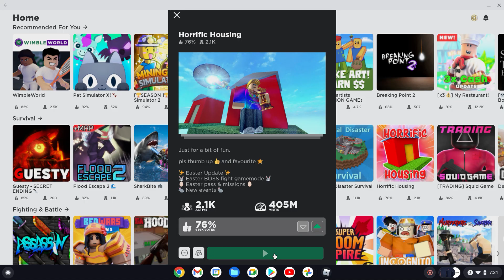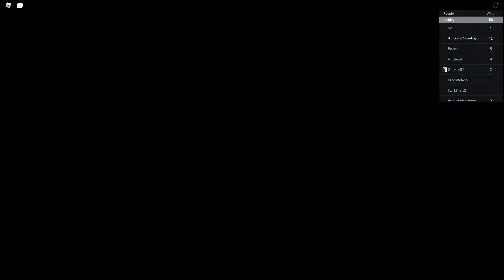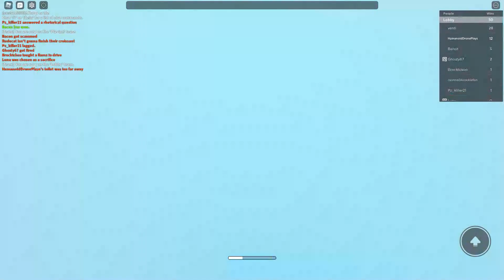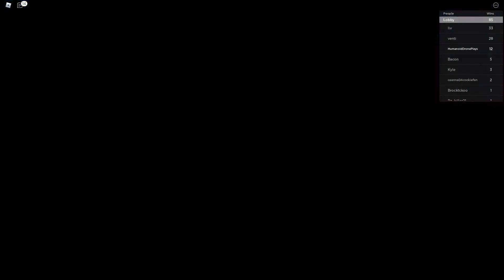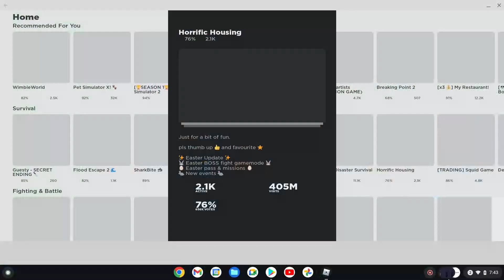Horrific Housing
Today I will be playing Horrific Housing on Roblox I hope you enjoy Bye Droides